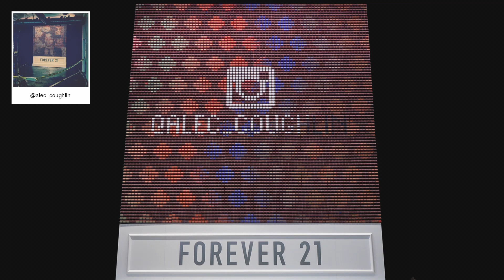F21 Thread Screen